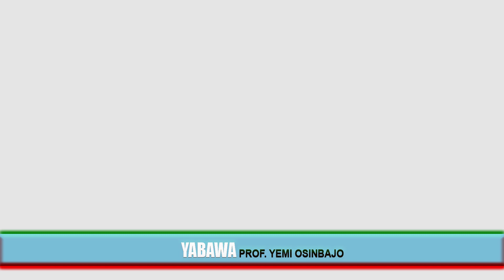YABAWA Prof. YEMI OSINBAJO daga shugaban kasa MB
A B YOLA